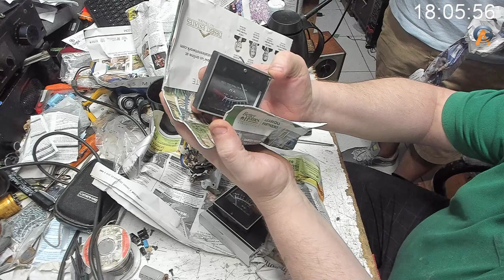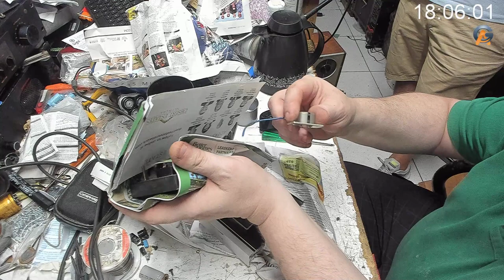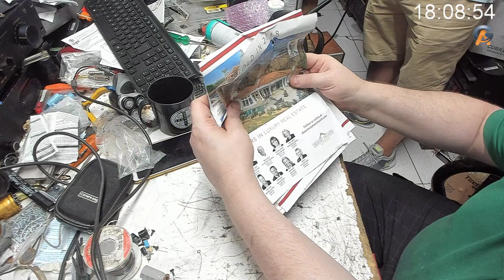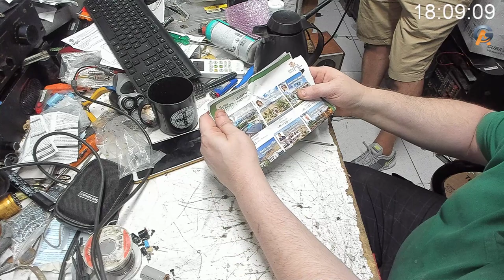Exemplo de Perseverança, Unboxing direto dos EUA para Recuperar o Akai GX 280 do cliente Rodrigo